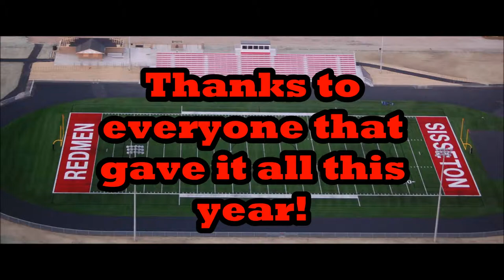Sisseton REDMEN 2013 Highlights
A look at the Sisseton Redmen Football Highlights.